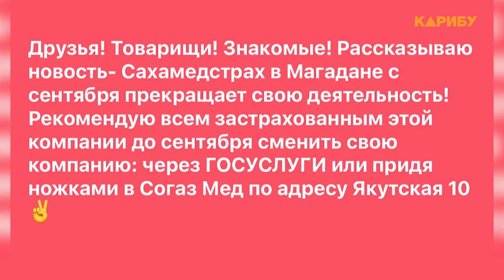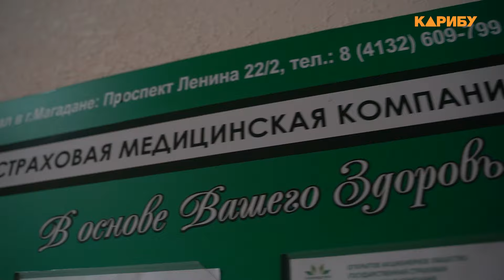"Сахамедстрах" покидает Магадан. Что делать?